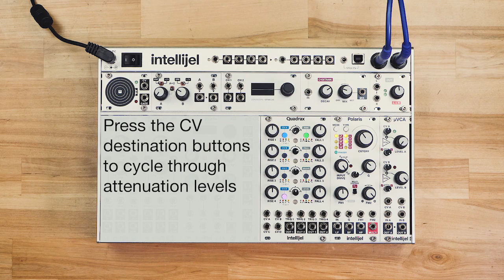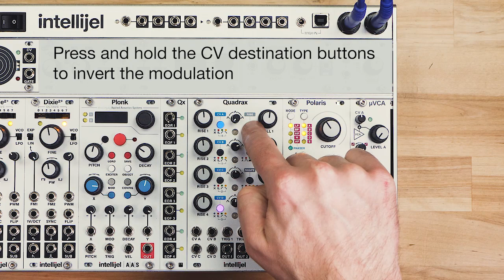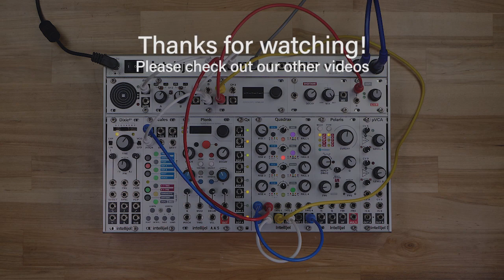Quadrax CV Assignments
Video Chapters
00:03 - CV Assignment Intro
00:29 - Accessing CV Assignment Mode
00:50 - Attenuverting CV
01:16 - CV Targets
01:30 - Clearing CV Assignments
01:46 - CV Modulation Examples
02:37 - CV Assignment Walkthrough

The Intellijel Quadrax consists of four independent, CV-controllable channels, each of which can be configured to perform any one of the following functions:

an AD (Attack, Decay) envelope
an AHR (Attack, Hold, Release) envelope
a cycling envelope (resulting in a unipolar LFO)
a pulse burst generator (Finite repeated functions that ascend or descend in amplitude)
a morphing, bipolar beat syncable LFO
The envelopes all feature a continuously variable response curve, ranging from logarithmic through linear to exponential, and each stage can be as snappy as 0.3 ms to as lengthy as 20 seconds.

When set to Burst mode, the channel generates a rising or falling burst of pulses, with full control over the length of the pulse burst, the number and shape of the bursts within it, and whether the bursts increase or decrease in amplitude over the burst.

AD, AHR, Cycling and Burst modes all feature a user-selectable maximum output level of either 5V or 10V.

LFO mode offers control over the frequency and waveshape, while providing a unique morphing feature that creates numerous variations of the selected waveshape. LFOs can be either free-running or beat-synchronized using the channel’s TRIG input.

Channels can be chained together to create complex multi-stage envelopes, with each channel triggered by the previous channel’s trigger input, end-of-rise, or end-of-fall. This enables multiple function generators to fire simultaneously, or it enables the creation of complex multi-stage envelopes by allowing the linked function to fire either at the end of the previous function’s rise time, or at the end of its fall time.

Four freely-assignable, step-attenuverted CV inputs are capable of modulating any or all of the various parameters across all four channels using the built-in CV matrix, and built-in attenuversion for each assignment.

Quadrax remembers its current state (Mode and CV assignments, channel links, etc) and retains that state even if power is removed, meaning Quadrax will always turn on in exactly the same state as you last left it.

Use the optional Qx module to add individual outputs for each channel’s End-of-Rise and End-of-Fall triggers.